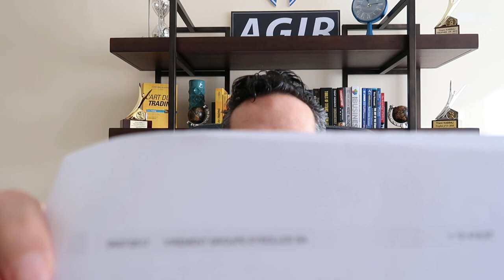Pourquoi Salariat = Esclavage moderne !